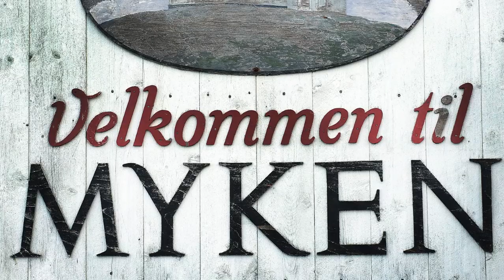Har Du Fyr på Myken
Bildefilm fra Myken. Resultatet av at journalist Tonje Vonstad og fotograf Rami Skonseng fra ID Helgeland besøkte innbyggerne på Myken i Rødøy kommune.

Musikk: Låten "Har du fyr" av Hekla Stålstrenga.

Magasinet ID Helgeland er til glede for oss på Helgeland og produseres av Mye i Media. Her graver vi fram de gode, positive historiene fra Helgeland. ID kommer ut fire ganger i året. Magasinet distribueres i 30 000 eksemplarer og legges i postkasser på hele Helgeland + i Hemavan/Tärnaby-området.